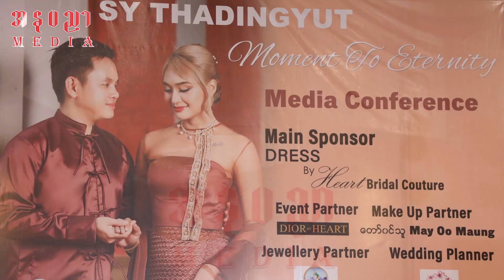ဝန်ကြီးများရုံးမှာ ကျင်းပသွားမယ့် "Moment to Eternity" Wedding Exhibition" မိတ်ဆက်ပွဲ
ဝန်ကြီးများရုံးရဲ့ သီတင်းကျွတ်ပွဲတော်မှာ မြန်မာ့ရိုးရာနဲ့ အာရှရိုးရာယဉ်ကျေးမှု
မင်္ဂလာဝတ်စုံတွေကို ဆိုင်ခန်းပေါင်း(၅၀)ကျော်နဲ့ ပြသသွားမယ့်
"Moment to Eternity" Wedding exhibition ပွဲကြီးကို
၂၇ရက်နေ့မှ စပြီး (၄)ရက်တိုင်တိုင် ကျင်းပပြုလုပ်သွားမယ်လိုသိရပါတယ်